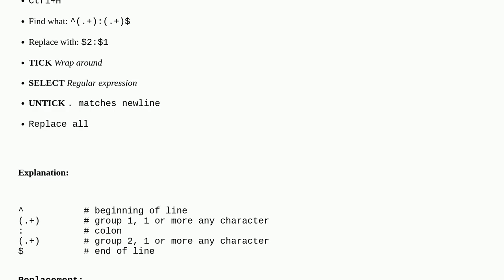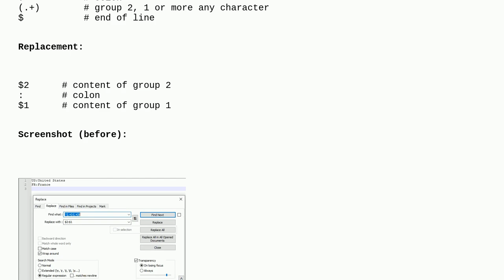Notepad++ move first two characters to end of line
A special thanks goes out to the community

  regex notepad++